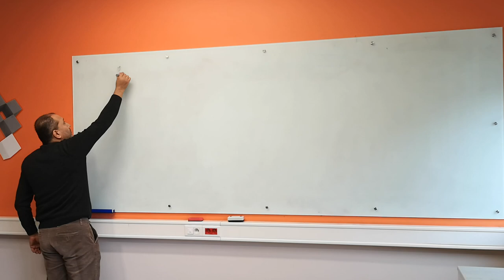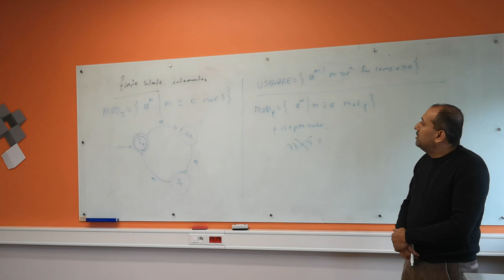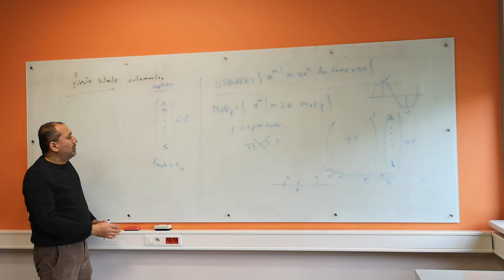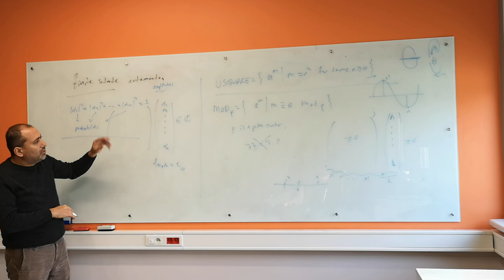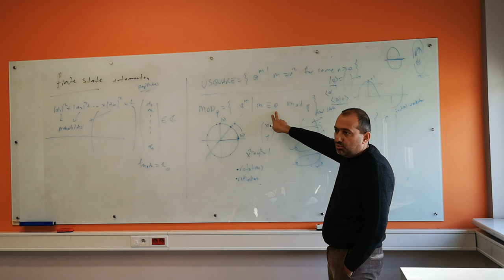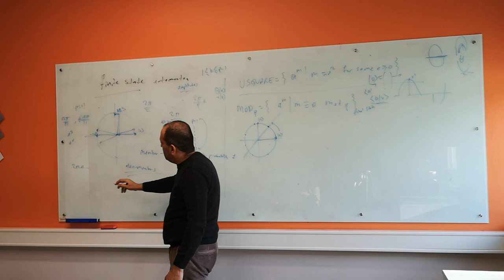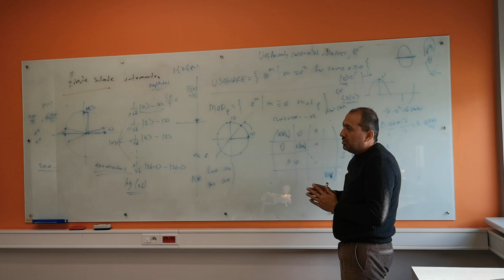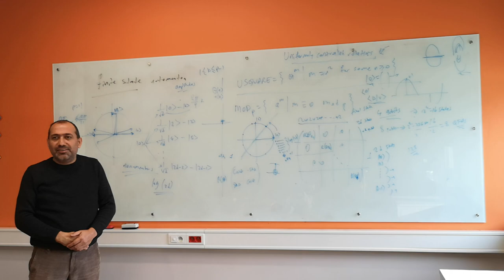Abuzer Yakaryilmaz - Tutorial introduction to classical and quantum automata - part II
The seminar will include the second part of a lecture on classical and quantum automata. After having a few examples on the DFAs with discussions on their limitations, we introduce their probabilistic and quantum variants. We present a representative algorithm for each of these variants, followed by a discussion on the quantum advantages in finite automata settings. We shortly review the recent implementations of QFA algorithms on real quantum hardware.

Lecture was recorded on the 7th of December 2022.